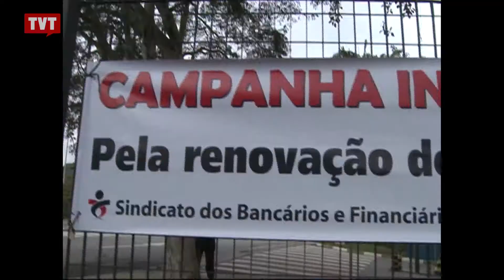Série aborda propostas polêmicas dos presidenciáveis: Terceirização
A proposta de liberação total das terceirizações é enfaticamente rejeitada por todas as grandes centrais brasileiras pelos prejuízos que trazem aos trabalhadores.